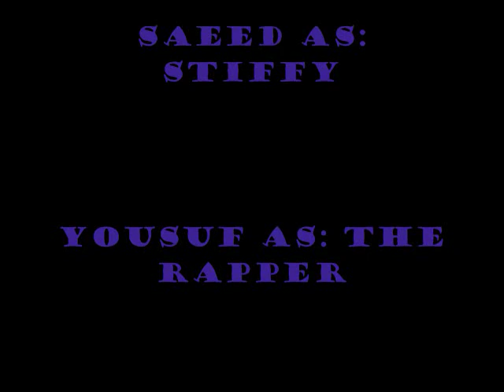Iraqis vs pakis